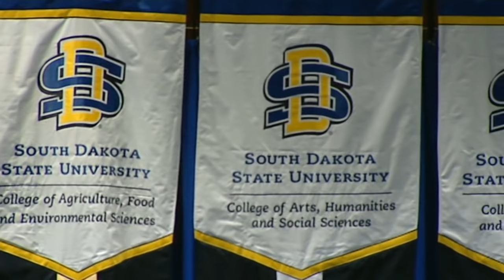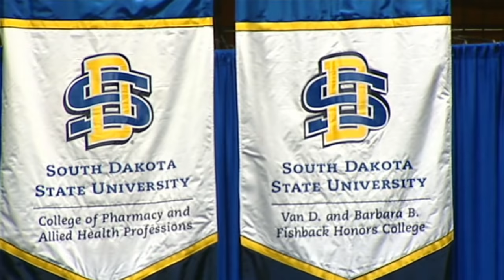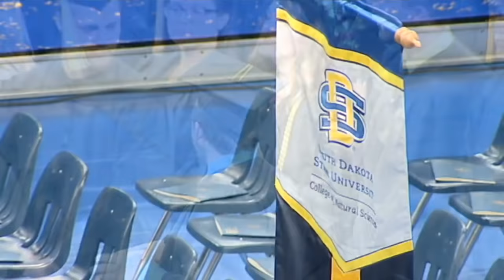SDSU Commencement 2019 | 10 a.m. Undergrad Ceremony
Commencement at SDState will be held during three separate ceremonies. The first is the undergraduate ceremony at 10 a.m. This ceremony will only be for the following colleges

College of Agriculture, Food and Environmental Sciences
College of Natural Sciences